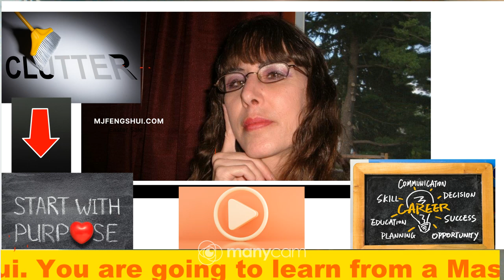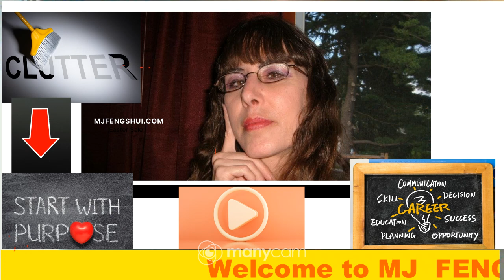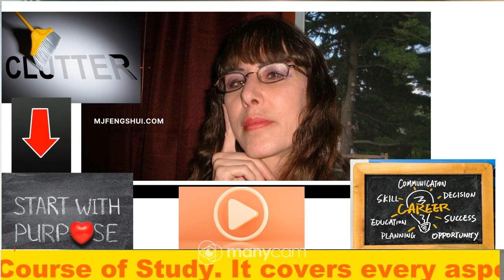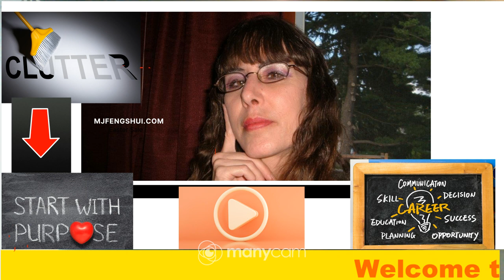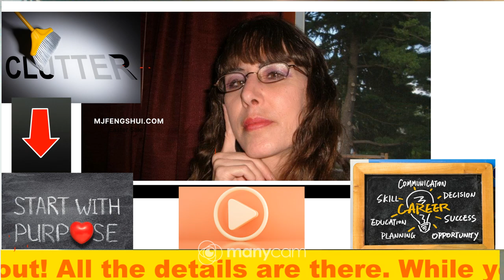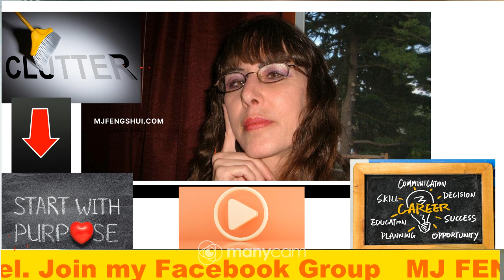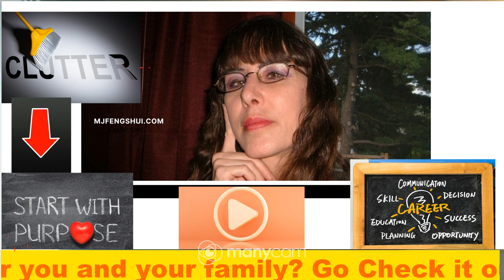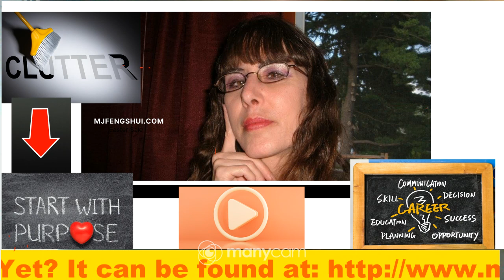Confused About Your Life Purpose? Click Here!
Feng Shui Consultations and Feng Shui  Courses Available
Join My Facebook Group  MJ FENG SHUI
What is your life purpose? Let's Bring clarity to you and your home space.
CLUTTER: What is the purpose of that... clutter?
There are several types of clutter.
Today, we are addressing the CLUTTER THAT BRINGS CONFUSION to your home and you.
Let's shift this confusing energy now!
DO YOU NEED A FENG SHUI CONSULTATION?
Are you trying to sell your home? Want to move to a better location for you?
Want to know what is going on in a certain area of your life?
What is the message your home has for you?